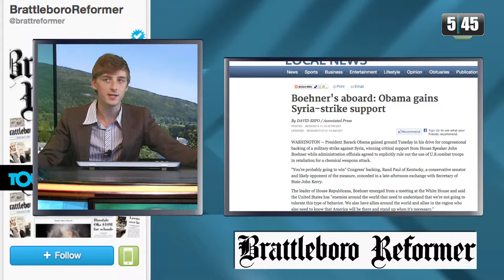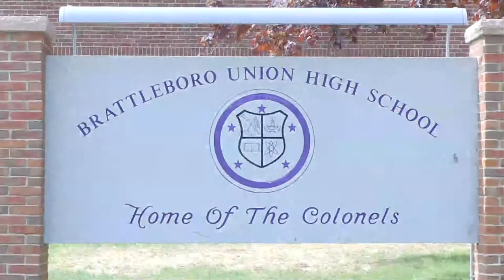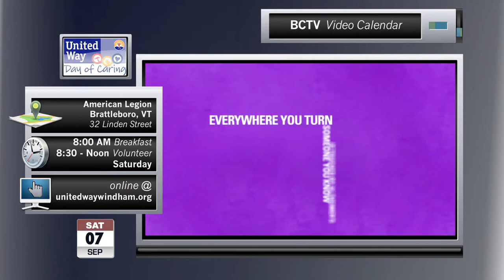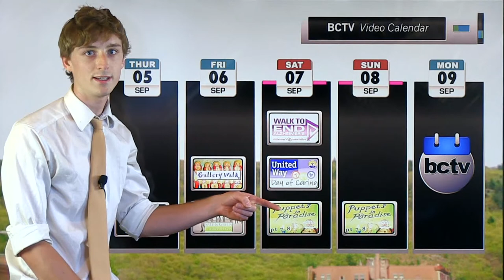5:45 Live: 9/6/13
5:45 Live returns for another full-sized edition of BCTV's weekly news round-up, with Putney's Solar RFP, the Colonel's home-opener victory, and Obama's plans for Syria among the top stories.